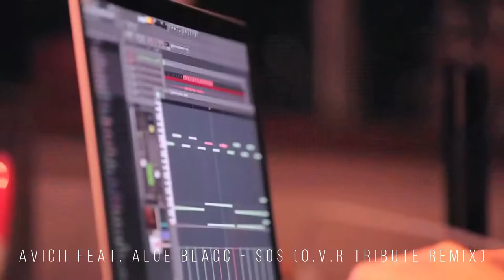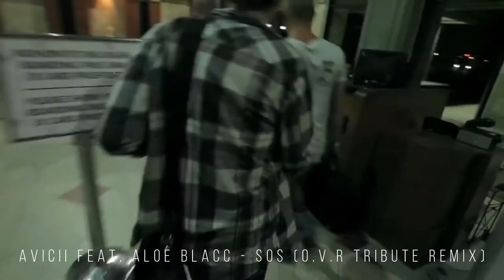AVICII Feat. Aloe Blacc - SOS (O.V.R Tribute Remix) (Music Video) [FREE DOWNLOAD]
This is my tribute to one of the most talented producer that the global dance music industry ever had. We all miss you very much TIM.
Hope you'll like my brand new remix. Share it and show show love and support and pay your tribute alongside me. Thanks.

Follow O.V.R